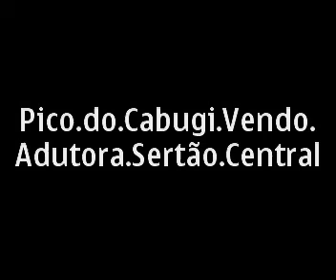Pico do Cabugi Vendo a Adutora Sertão Central Lages RN 002